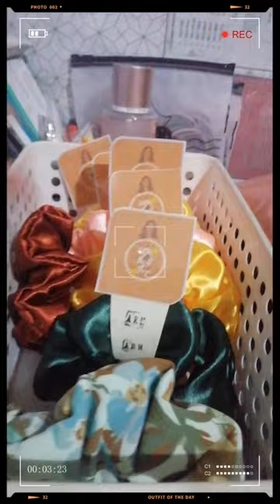Craft Vlog #3 HOW I MAKE HAIR ACCESSORIES FOR MY SMALL BUSINESS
Restocking Hair accessories for my cousin's shop opening.

shopee: angelreay.martinez